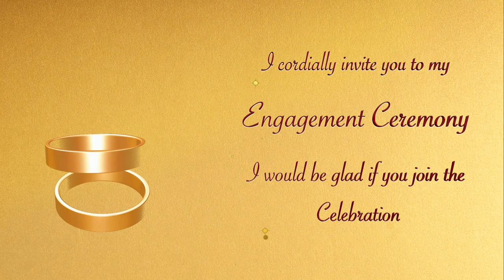Engagement BLANK PROJECT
Engagement BLANK PROJECT... READY TO USE IN ANY VIDEO EDITING SOFTWARE